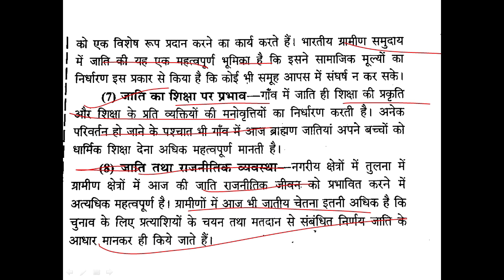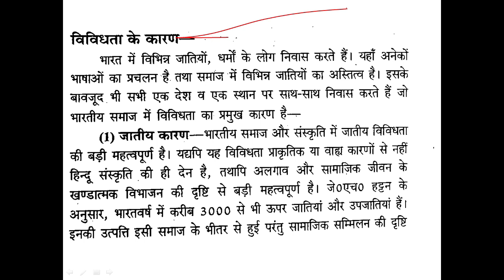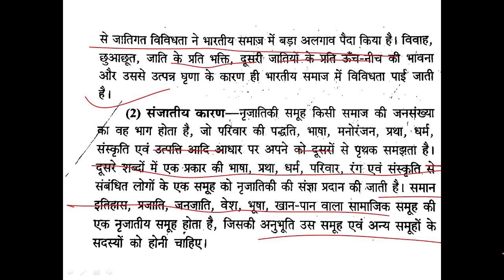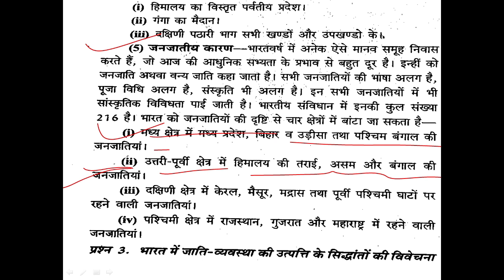Day-4 | BA 1st Year Sociology 2nd semester Unit-3 full detailed video